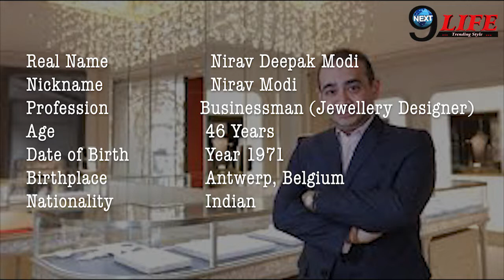Nirav Modi Life Story... || Nirav Modi Biography || Nirav Modi Shocking Business Story